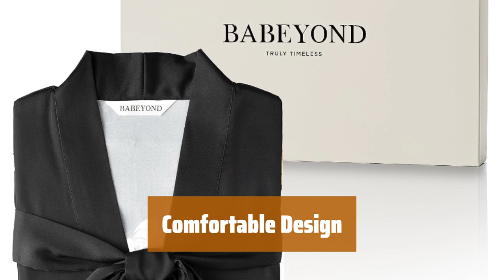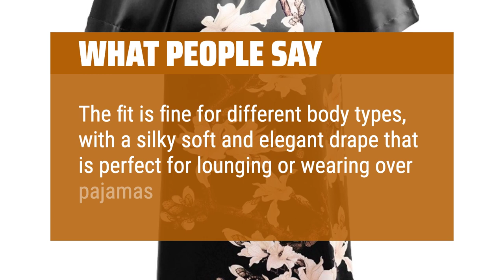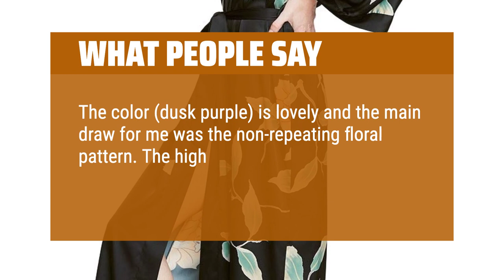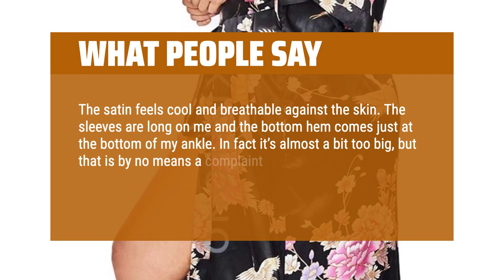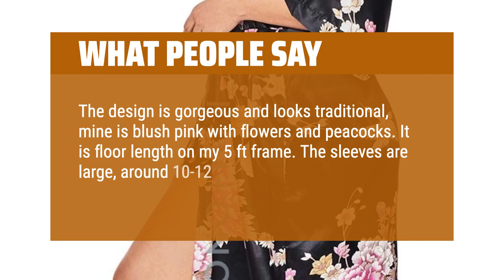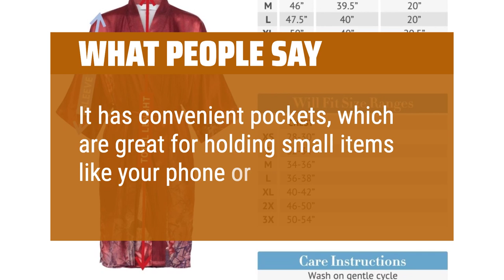The Best Women'S Kimono Robes in 2024 - Must Watch Before Buying!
The
          Best Women's Kimono Robes         Shown in This Video:
5. ►Charmeuse Satin Robe
4. ►29-Color Floral Robe
3. ►Versatile Charmeuse Robe
2. ►Satin Floral Robe
1. ►Floral Kimono

Table of Contents:
0:00​​​ - Introduction
00:19 - Charmeuse Satin Robe
01:43 - 29-Color Floral Robe
02:52 - Versatile Charmeuse Robe
03:52 - Satin Floral Robe
05:28 - Floral Kimono

The best Women's Kimono Robes is probably one of the most luxurious and elegant loungewear options out there. Today, we'll be diving into the top picks and reviewing each one to help you find the perfect kimono robe for yourself or as a gift.

► Best Buy Reviews is a participant in the Amazon Services LLC Associates Program, an affiliate advertising program designed to provide a means for sites to earn advertising fees by advertising and linking to Amazon.com. As an Amazon Associate, I earn from qualifying purchases.
22d3